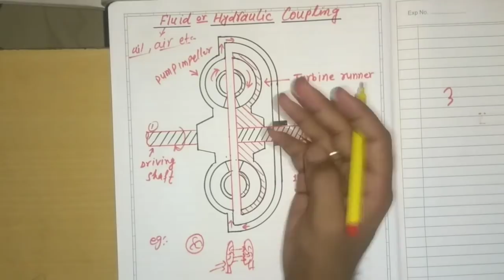Fluid coupling || Hydraulic coupling | Fluid or Hydraulic coupling |By Er. Tabarak Husain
We created this channel for the purpose of learn and grow science and technology education
Fluid coupling || Hydraulic coupling || Fluid or Hydraulic coupling
1.Fluid coupling
2.Hydraulic coupling
3.fluid flywheel
4.Fluid or Hydraulic coupling
BY mrtsvlogs
Watch till the end for clearly